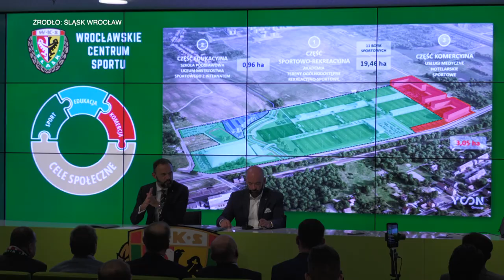Powstanie Akademia Śląska Wrocław na Nowych Żernikach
Temat Akademii Śląska Wrocław powraca jak boomerang. Teraz znane są jednak szczegóły tej inwestycji. Na osiedlu Nowe Żerniki niedaleko od Stadionu Wrocław powstanie Wrocławskie Centrum Sportu, czyli nowy dom dla piłkarskiej akademii Śląska. Kompleks sportowo-edukacyjny będzie częściowo otwarty dla wszystkich mieszkańców.

11 boisk piłkarskich, w tym 3 sztuczne oraz 1 zadaszone. Do tego boisko do koszykówki i siatkówki, place zabaw, strefa rekreacyjna, Szkoła Mistrzostwa Sportowego z bursą. Tak przedstawia się plan Wrocławskiego Centrum Sportu, które powstanie przy zbiegu ulic Żernickiej i alej Architektów na Nowych Żernikach. Ma być to miejsce wielofunkcyjne, gdzie sport będzie się łączyć z edukacją.

- Stoimy przed szansą realizacji jednego z największych w tej części Europy projektu stworzenia piłkarskiej akademii Śląska Wrocław. To projekt, o którym wielu marzyło, ja także. Mam nadzieję, że teraz, kiedy dostaliśmy dofinansowanie z Ministerstwa Kultury, Dziedzictwa Narodowego i Sportu, to będzie nam dane ten projekt i te marzenia realizować - mówi Jacek Sutryk, prezydent Wrocławia.

- Możemy mówić, że cieszymy się z budowy akademii, ale jeśli spojrzymy na historię każdego klubu sportowego, to należy mówić o historycznym wydarzeniu. Nie mówimy o kolejnej koncepcji, tylko o dużo dalszym kroku. Przez ostatnie dwa lata wykonaliśmy bardzo dużo pracy, właśnie koncepcyjnej, wyboru lokalizacji, sprawdzenia pełnej dokumentacji i wykonania dużej pracy tak, aby przekonać ministerstwo, żeby zechciało uwzględnić nasz projekt w projekcie wieloletnim o znaczeniu strategicznym dla polskiego sportu - podkreśla Piotr Waśniewski, prezes Śląska Wrocław.

Cały projekt to koszt 100 milionów złotych. Śląsk pozyskał promesę dofinansowania z Ministerstwa Kultury, Dziedzictwa Narodowego i Sportu na 40 milionów, a to pozwoli rozpocząć I etap inwestycji. Na pozostałą kwotę trzeba będzie znaleźć finansowanie.

- Część funkcji, które zaplanowaliśmy w tym miejscu, chcielibyśmy, aby zostało zrealizowane przy udziale środków niepublicznych, środków prywatnych. W związku z tym klub podejmie stosowne rozmowy. Jestem spokojny, jestem optymistą. Pojawią się za chwilę także pieniądze z nowego okresu programowania. Mamy nadzieję, że uda się te brakujące pieniądze znaleźć i zrealizować kolejne etapy tego projektu - wyjaśnia Jacek Sutryk, prezydent Wrocławia.

- Bierzemy pod uwagę, że ten obiekt musi treningowo obsłużyć zarówno I drużynę męską rozgrywającą swoje zawody w ekstraklasie, jak i pozostałych 20 innych drużyn. Śląsk Wrocław w chwili obecnej jeśli chodzi o kompetencje sportowe jest największym klubem w Polsce, zrzeszającym 21 drużyn męskich i żeńskich na najwyższych centralnych rozgrywkach. Mam tu na myśli dwie drużyny męskie grające w rozgrywkach centralnych, dwie żeńskie i drużyny młodzieżowe. Mówimy na dzień dzisiejszy o 300 chłopcach i dziewczętach profesjonalnie uprawiających sport oraz o piramidzie składającej się z prawie 5 tysięcy dzieciaków, które trenują w klubach satelitarnych - podkreśla Piotr Waśniewski, prezes Śląska Wrocław.

- Chcielibyśmy wytworzyć tam także tereny rekreacyjne. Przez ten teren przepływa Ługowina, którą chcemy zagospodarować i stworzyć tam takie przestrzenie, które będą pozwalały czekającym rodzicom w sposób atrakcyjny spędzać czas lub też mieszkańcom, którzy tam przyjadą - dodaje Jacek Sutryk, prezydent Wrocławia.

Na razie trudno mówić o konkretnej dacie powstania całej inwestycji. Prezydent Wrocławia na konferencji podkreślał, że sukcesem będzie ukończeniem Wrocławskiego Centrum Sportu w ciągu 5-6 lat. Co ważne, po zakończeniu tej inwestycji obiekty przy ulicy Oporowskiej przestaną pełnić dotychczasowe funkcje treningowe. Przyszłość Stadionu Oporowska nie jest jednak na ten moment znana.